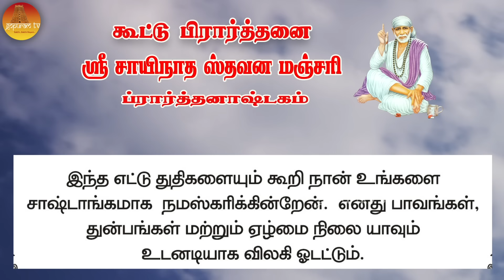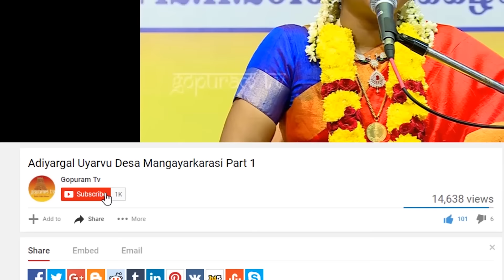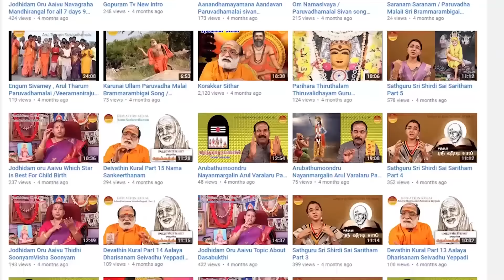பாபா அழைக்கிறார், பொன் மொழிகள் ,கூட்டு பிரார்த்தனை , தியானம் Baba azhaikirar Episode236 | Gopuram Tv